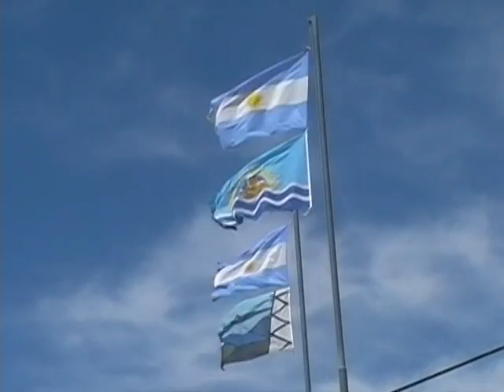7320KM EN MOTO 110CC - CALETA OLIVIA-JORGE ROJAS.mpg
IMAGENES DE UN VIAJE DE 7320KM EN MOTO 110CC.
AQUI CALETA OLIVIA, EL MAR, JORGE ROJAS